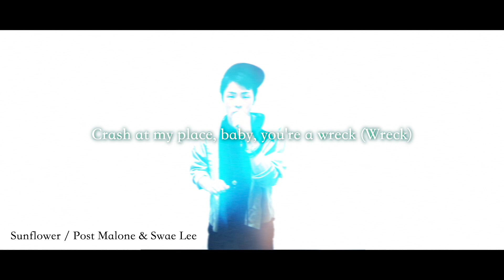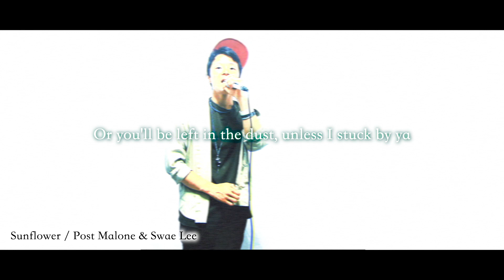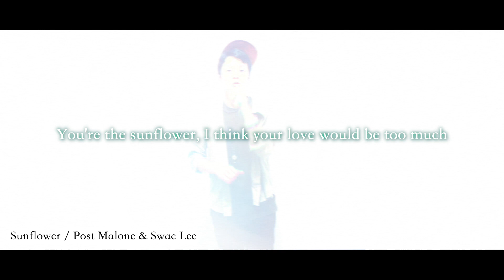Post Malone, Swae Lee - Sunflower (Cover by MOTOYA, Spider-Man: Into the Spider-Verse)